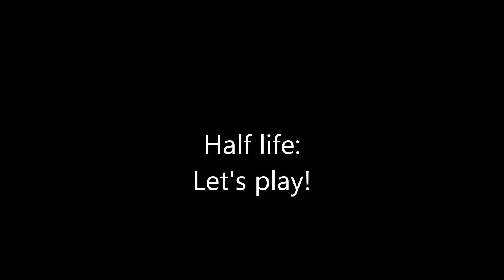Half life: Let's play! Part 5 - SOLVED THE PUZZLE!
I fixed the problem in the beginning! Thumbs up? :)